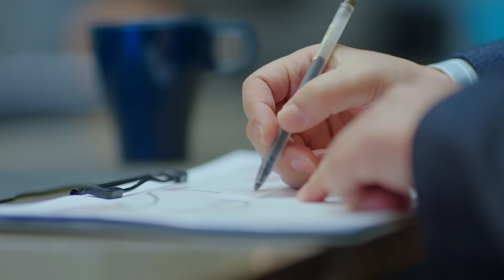🍻【MOVIE】離婚六年，霸總才知道前妻為自己生下一個女兒，霸總瞬間淚目！【生活在別處的我 What If】